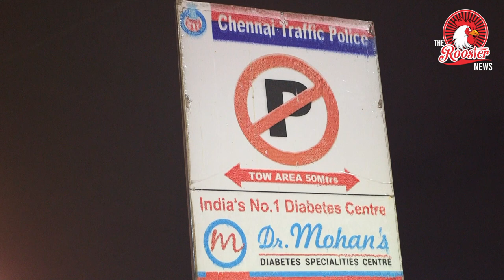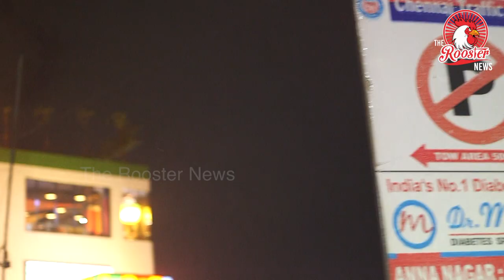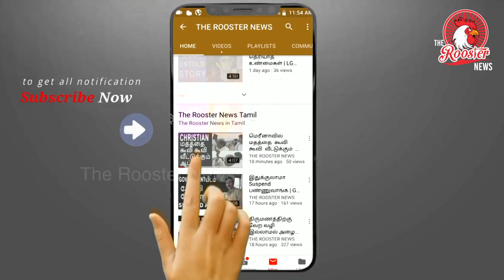VR Mall முன்பு நடைபாதையில் நடக்கும் Parking அட்டூழியங்கள் | VR MALL Parking Issue